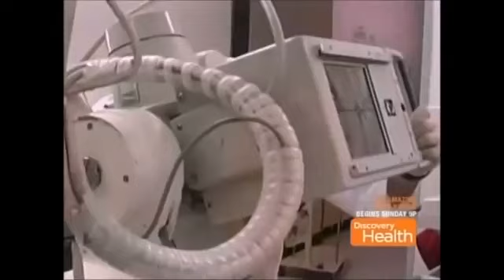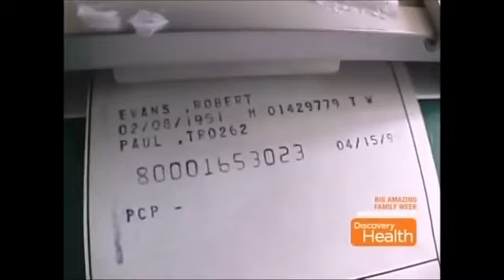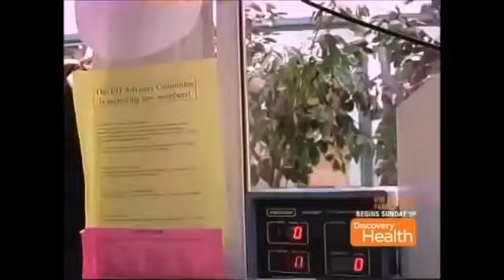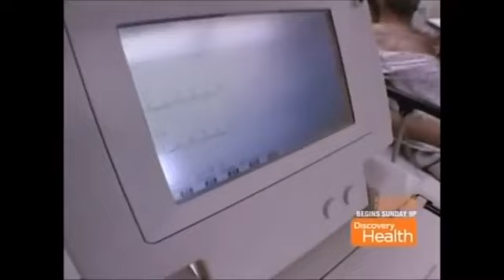Trauma Life in the ER: Life Less Ordinary - San Francisco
Meet the staff of San Francisco General Hospital Medical Center. I had a brief cameo appearance at the 13 minute mark bringing in a trauma patient struck by a car and the 39:35 mark bringing in another collision patient.. From the Discovery Health Channel. Circa late 1990s.